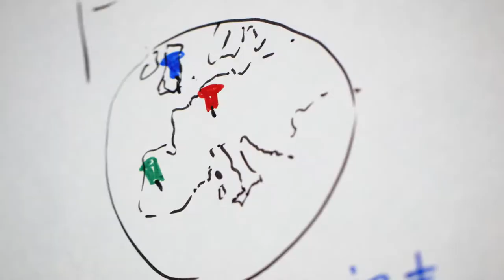Your Europe, Your Say 2014!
Your Europe, Your Say 2014! took place in Brussels on 26-28 March. 84 students from the 28 EU member states made their voice heard at the EESC. Here's the official movie of this unforgettable experience!"